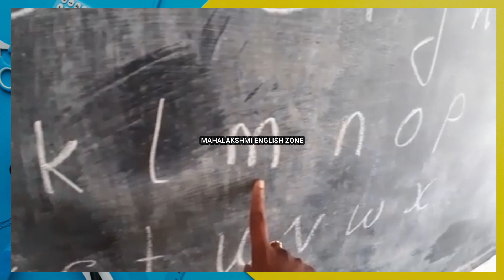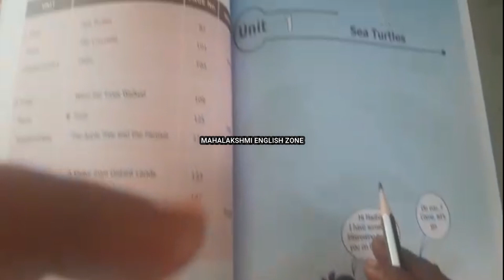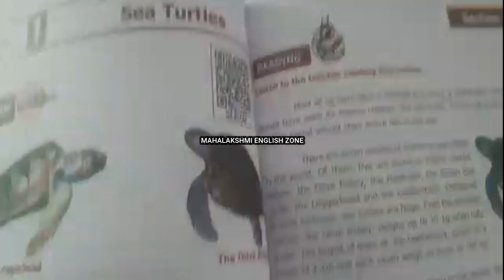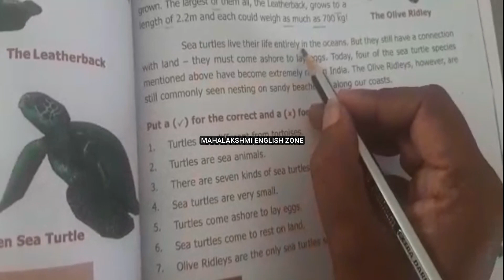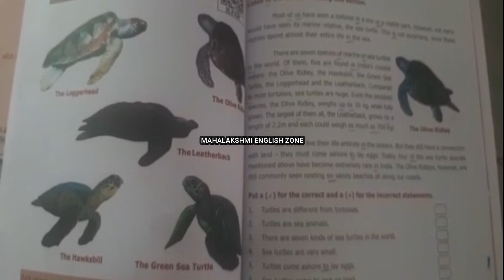EVERYDAY READING PRACTICE (CLASS 6) DAY 1 - TO MY GOVT SCHOOL KIDS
DAY 1 - CLASS 6